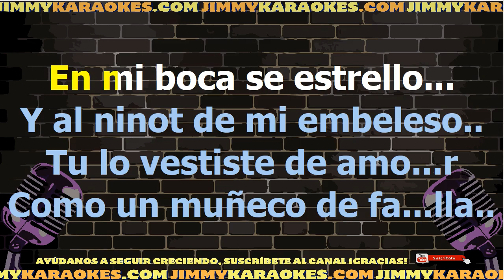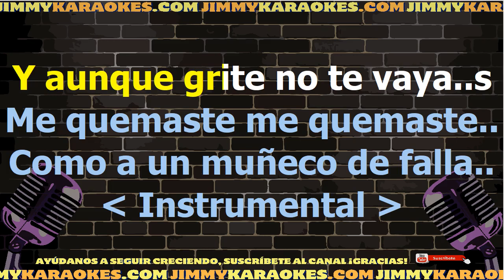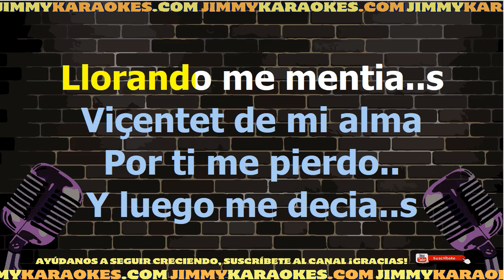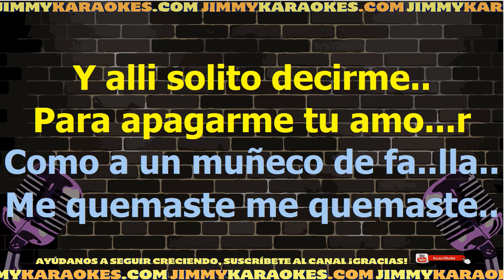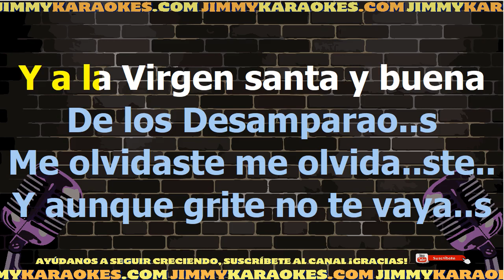Rafael Conde Noche De Fallas Karaoke